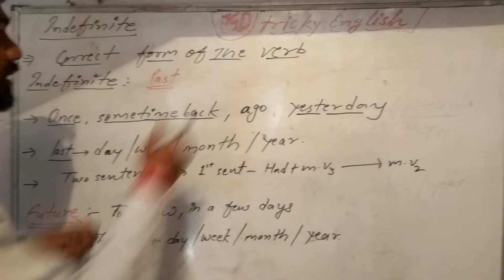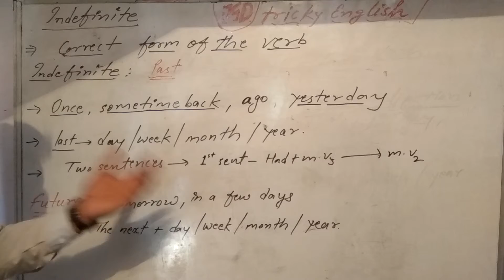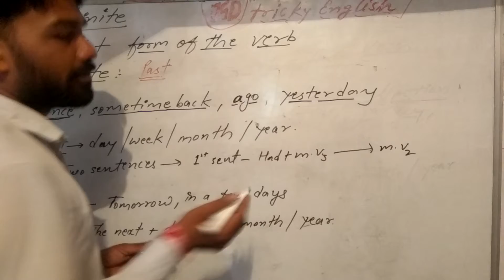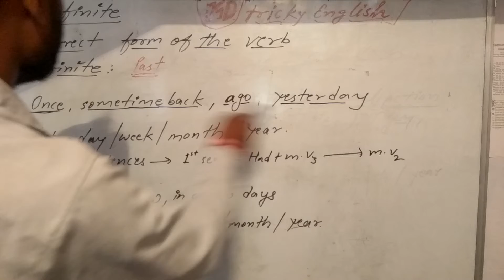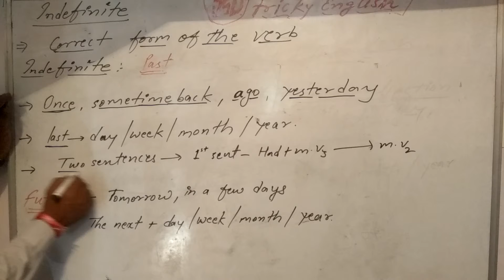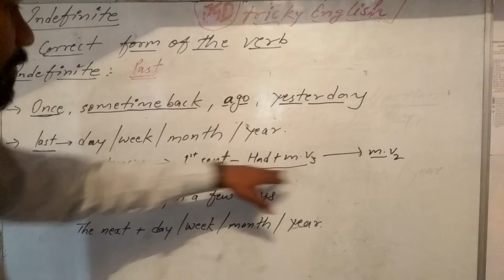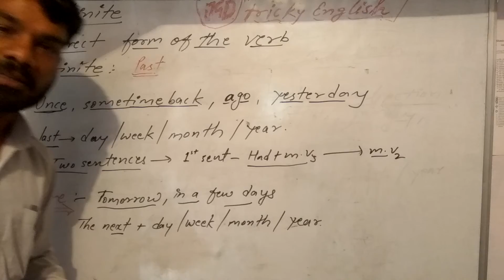Correct form of the verb P-2 ll by jgd tricky english ll